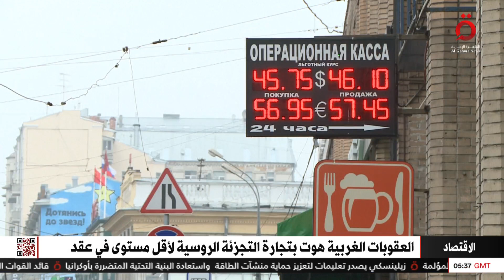وتيرة انكماش الاستهلاك في روسيا منذ الحرب أسرع من وقت الوباء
6/3/2023